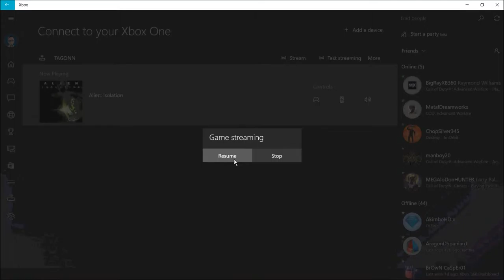Let's Play Alien Isolation Ep 13 Ash is a robot